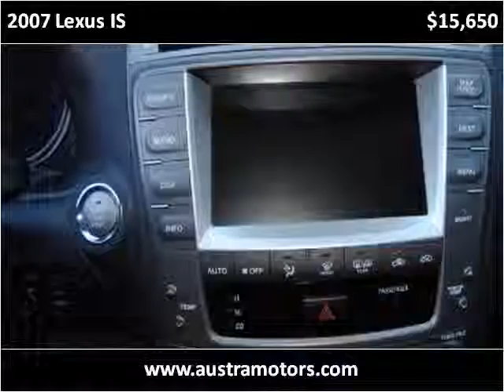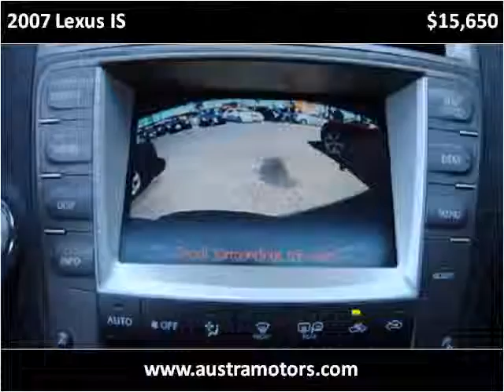2007 Lexus IS Used Cars Lawndale CA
This 2007 Lexus IS is available from Austra Motors.